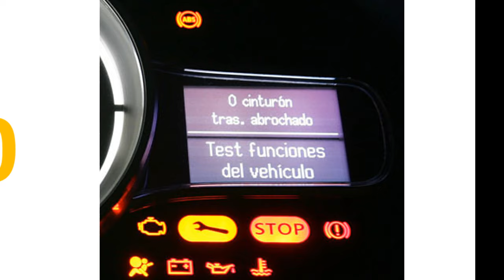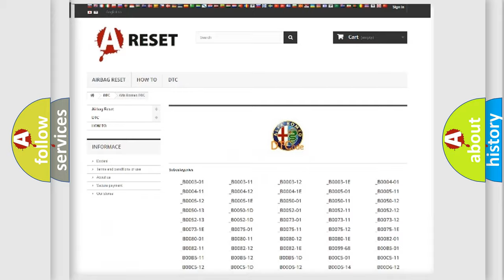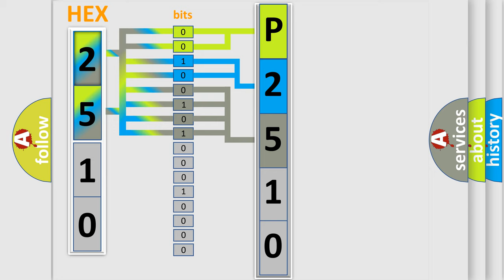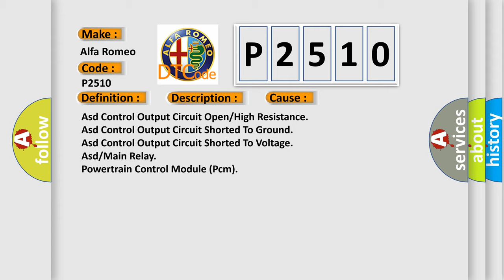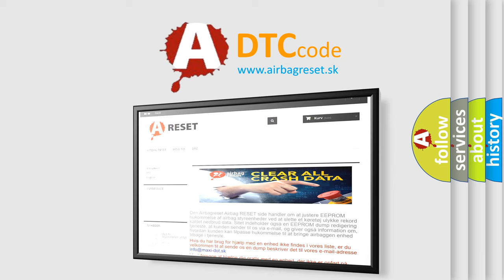DTC Alfa-Romeo P2510 Short Explanation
Contents:
0:21 Basic DTC analysis according to OBD2 protocol standard.
1:48 Insight into programming
2:58 A diagnostically understandable description of the Diagnostic Trouble Code
3:05 Basic error definition

Make:
Alfa Romeo
Code:
P2510
Definition:
Ecm/Pcm Power Relay Sense Circuit Range/Performance
Description:
No voltage sensed on the ASD Control Output circuit at the Powertrain Control Module (PCM) when the ASD relay is commanded on (energized). Voltage is sensed on the ASD Control Output circuit at the Powertrain Control Module (PCM) when the ASD relay is commanded off (not energized).
Cause:
Asd Control Output Circuit Open/High Resistance
Asd Control Output Circuit Shorted To Ground
Asd Control Output Circuit Shorted To Voltage
Asd/Main Relay